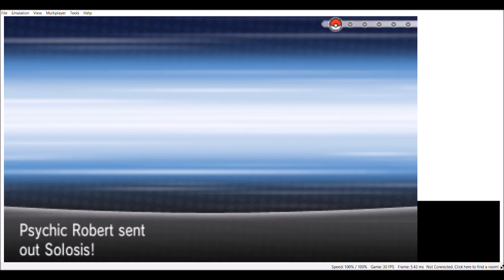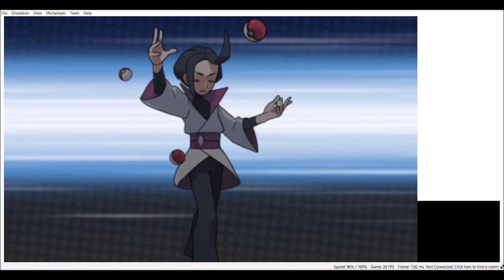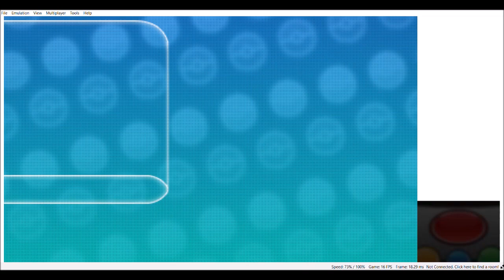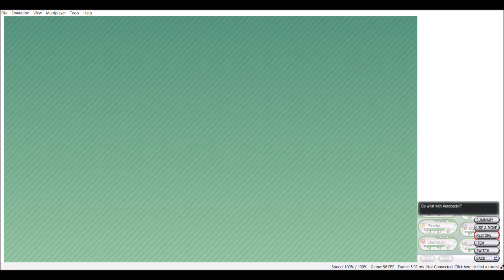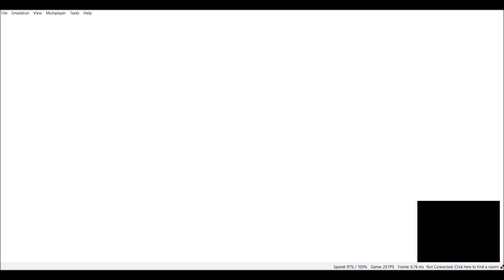I met Korrina-chan! | Pokémon X #11 #2013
This is Generation 6. I gonna play until Generation 8 and onwards.

Follow me-
GRADUAN: Muhammad Ariff Zaini
Steam: Johnny_Banger45